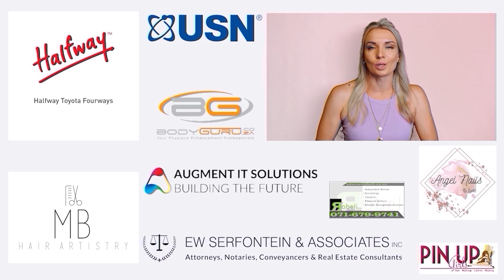Die JVR`s -LAE HOUE mt. QMAN & BORRIE (G-string)